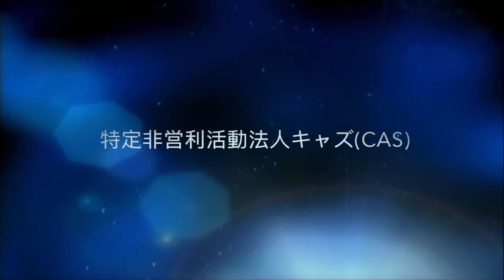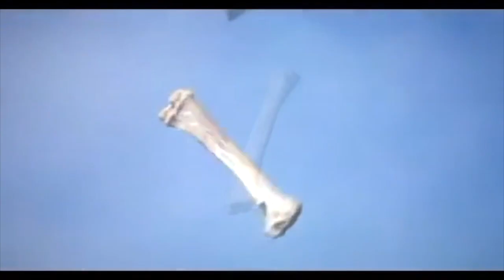The Astrologer Who Fell Into A Well - CAS Osaka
The Astrologer Who Fell Into A Well was organised by Tamaki Kawaguchi and curated by Julia Waugh for CAS in Osaka.

It featured the work of Eric Lesdema, Jane and Louise Wilson, Melanie King,  Sheena Rose and Semiconductor in an exploration of artist's representations of Outer Space.

The title of the exhibition is taken from an Aesop Fable, a morality tale for star gaze who ignore hazards on a path. A story written many centuries ago but one that revealed the emerging trend to dismiss the night sky as a place of inquiry.

The conceptual paradigm explored further this waning interest in the cosmos, a reverence appearing too romantic as inquiry now must assimilated into the parameters of STEM research.

Astrologers viewed the sky as a code to unlock the myopia of our world, through these astral calendars patterns formed in darkness, revealed a direct influence on our lives, this was a topography as full and relevant as those here on Earth.